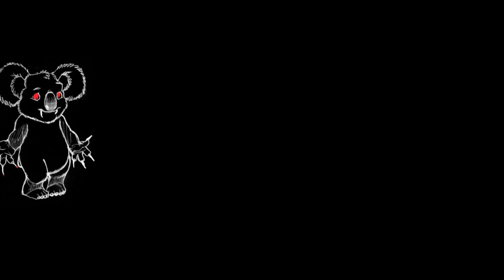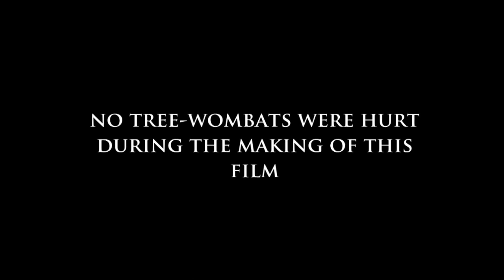Koala Attack - Drop Bears - Paranormal - Haunting Australia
Episode 5 of Haunting: Australia - The Adelaide Arcade  - Whislt in Allen Tillers home city of Adelaide, the team take a break at the Cleland Wildlife Park where the team meet local celebrity koala, Edmund, who has been held by the likes of Mariah Carey, and Ronnie Woods of the Rolling Stones.
 Edmund gets a little tired of being held, and decides to give Allen a makeover!